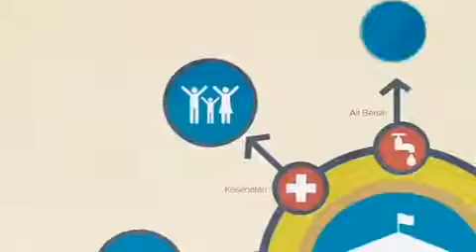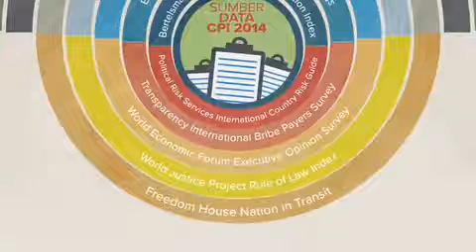Corruption Perseption Index 2014